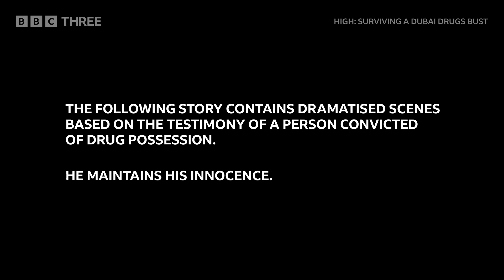قضيه المخدرات الكبري في دبي وتعليق المستشار ناصر هاشم عليها